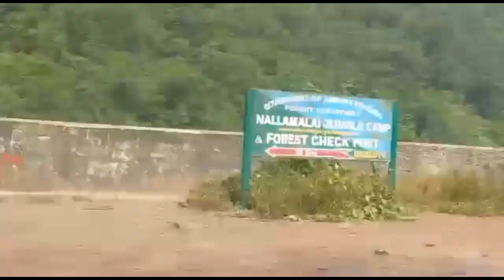Nallamala forest drive